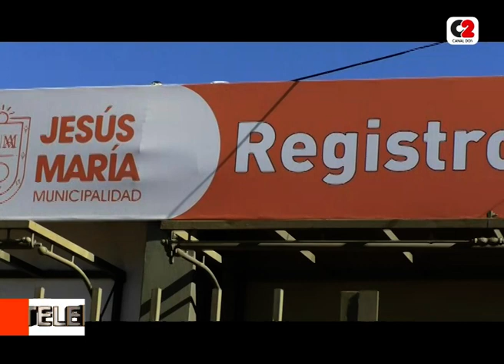PASO 2023: el Registro Civil de Jesús María atenderá durante el fin de semana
En el Registro Civil de Jesús María hay alrededor de 150 DNI sin retirar.

El sábado y domingo, se atenderá al público para que pueda retirarlos, o necesite consultar padrón y saber dónde votar.

👉 Elvecia Aguirre, directora del Registro Civil Jesús María.